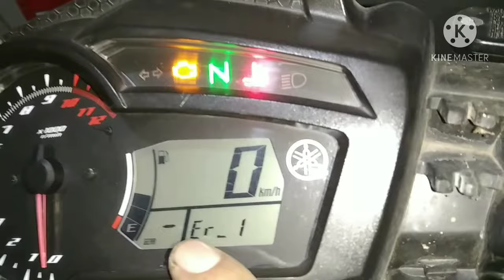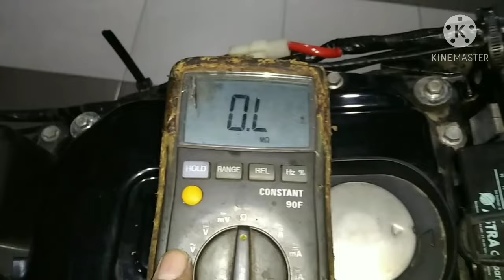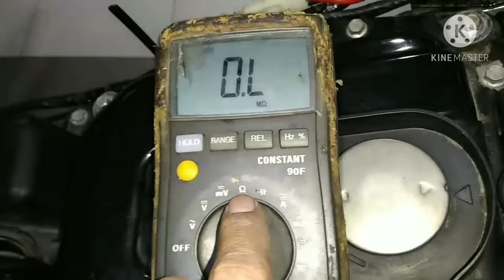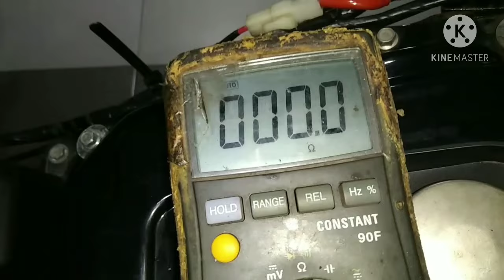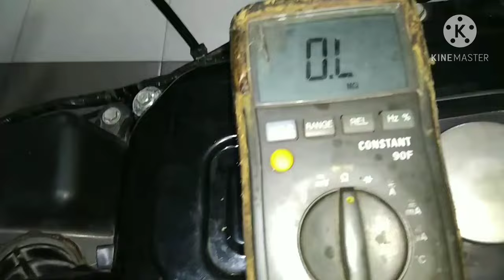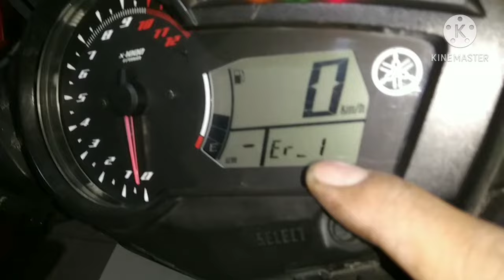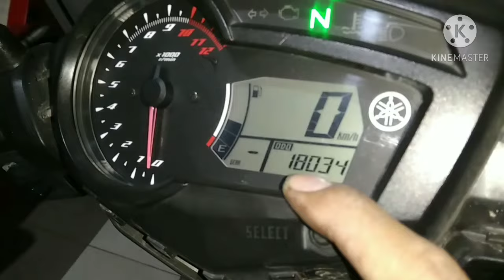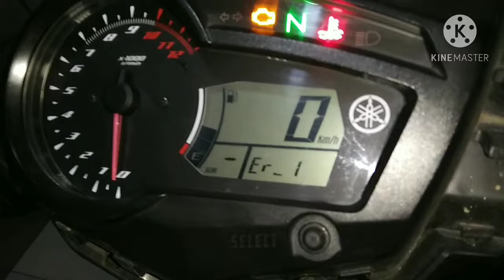mx king mogok kode Er_1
jika motor mx king teman-teman semua muncul kode er_1 di speedometer nya dan motornya mogok alias ga mau hidup, mungkin ada permasalahan di jalur kabelnya, bisa putus ataupun soketnya saja yg longgar.